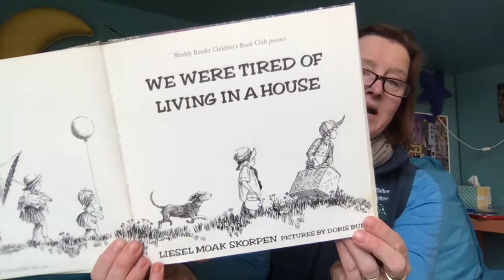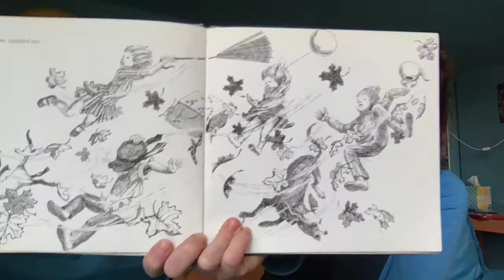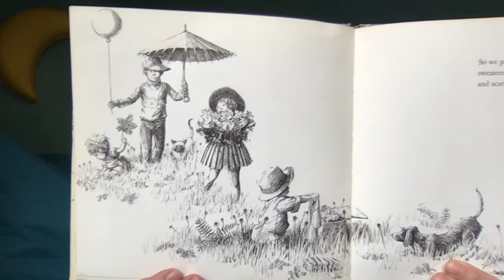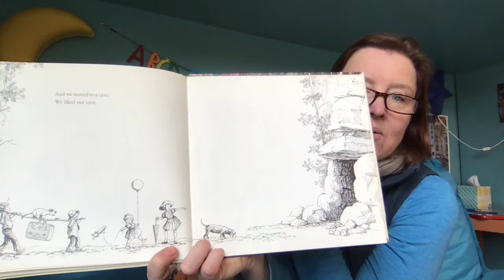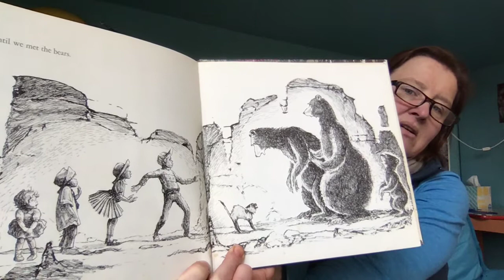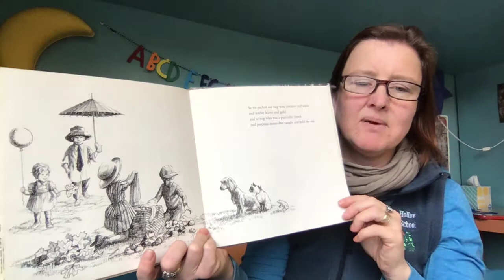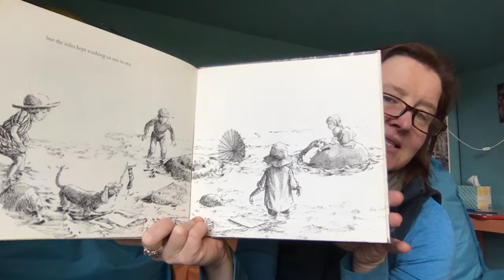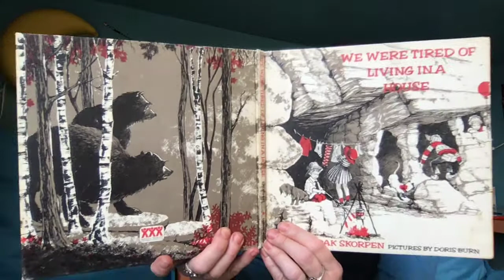We Were Tired of Living in a House by Liesel Moak Slorren read by Miss Ellie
A childhood favourite of Miss Ellie's. When you don't want to stay in your house any more where else can you live? Listen to this delightful tale of adventure and misadventure!